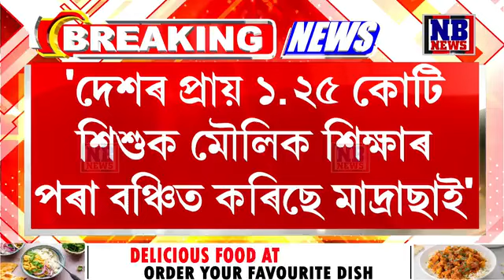দেশৰ সকলো ৰাজ্যতে মাদ্ৰাছা বোৰ্ড বন্ধ কৰিবলৈ পত্ৰ প্ৰেৰণ।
দেশৰ সকলো ৰাজ্যতে মাদ্ৰাছা বোৰ্ড বন্ধ কৰিবলৈ পত্ৰ প্ৰেৰণ। ভাৰতত ইছলামিক আগ্ৰাসান বিয়পাবলৈ বিচৰা একাংশই চলাই আছে মাদ্ৰাছা। কোটি কোটি শিশুক মৌলিক শিক্ষাৰ পৰা বঞ্চিত কৰিছে মাদ্ৰাছাই।